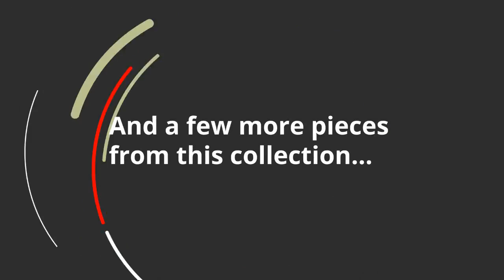Ashley Calicho Chair (9120320) | KEY Home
Get details about the Ashley Calicho 9120320.
Corner-blocked frame
  Polyester upholstery
Arm height: 26
 Distance between arms: 23
 Leg height: 3
 Seat depth: 22
 Seat height: 19
 Top of cushion to top of back: 18